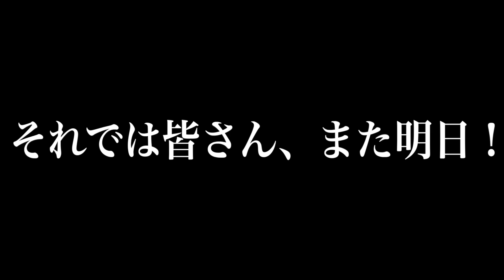【あるある】｢寒すぎて留年してしまう｣カス大学生の1日｡【ルーティン】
【告知！】
第7回レジスタンス単独イベント〜ROAD TO MILLION 〜
100万人目前！最後のイベントをみんなで楽しもう！！！

◆開催日
東京:2024年12月8日(日)
大阪:2024年12月15日(日)

東京・大阪
第1部:12:00～13:30(開場11:00)
第2部:17:00～18:30(開場16:00)

☆編集：野口

レジスタンスは
・主に大学生に向けた動画を毎日22時投稿中！
・夢は｢登録者100万人｣！

☆メンバーシップでは更にクオリティの高い動画を7の付く日に公開しています！↓加入はこちらから！↓

【プレゼントの宛先】〒150-0001 東京都渋谷区神宮前6-12-20 J6 Frontビル 6F 株式会社Carry On「レジスタンス」宛　※冷蔵・冷凍が必要な、なま物の受付はできません

【欲しいものリスト】
type=wishlist&filter=unpurchased&sort=default&viewType=list